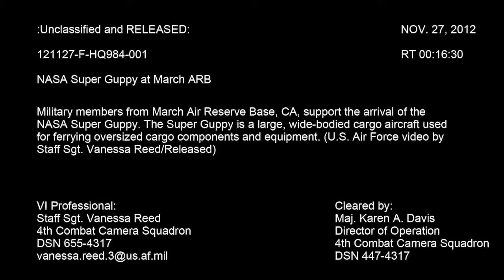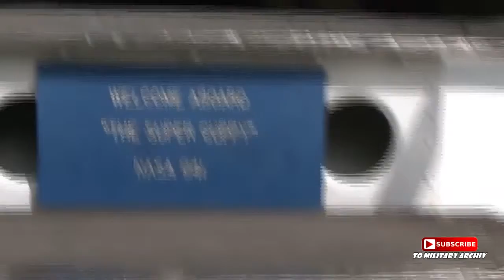Elephant Man Cargo Plane: The Aero Spacelines Super Guppy of the Nasa